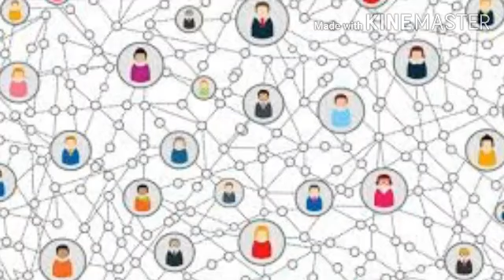കൊറോണ☺ ഇനിയും മനസ്സിലാക്കാത്തതെന്തേ ഗൗരവം☺ Kerala PSC tips by Shahul